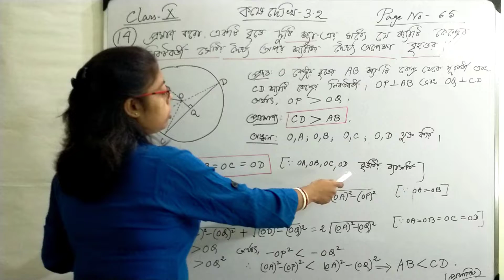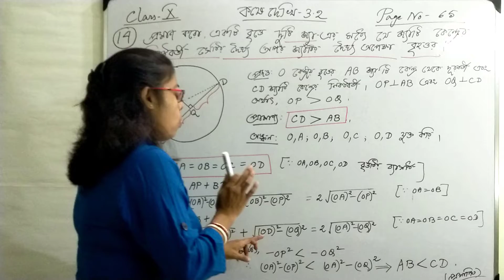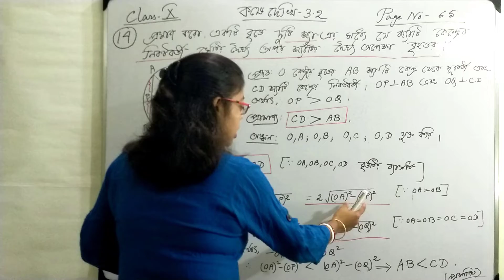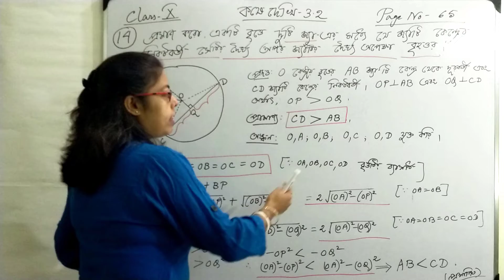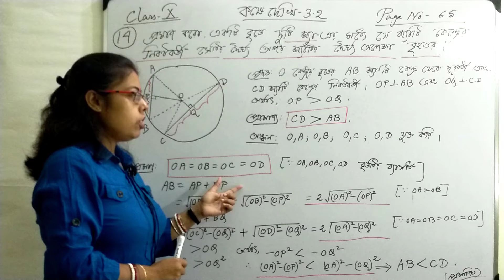Extra Geometry 14| class X| WBBSE|Exercise solved by Pamela Mam|Kose dekhi 3.2 pgno 65|Gonit prokas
Extra Geometry 14| class 10| WBBSE|Exercise solved by Pamela Madam|Kose dekhi 3.2 pgno 65 |Gonit prokas

Online maths class for class X WB state board bengali medium students.
Best online tutorial by Pamela Madam
koshe dekhi - 3.2 page no:-65
Q.No. 14
properties of a circle

bengali medium best maths online class
madhyamik preparation
score letter marks in mathematics
score letter marks in science group
how to prepare for mathematics class 9 west bengal board of secondary education
learn geometry virtually by expert math mentor
is mathematics hard ? Is geometry hard to solve
Easy to answer problems on geometry
Best online maths tutorial for bengali medium students.
Theorems on triangles and parallelograms and circles.
Theorems on parallelogram and exercise fully solved by Pamela Madam
Theorems on trapezium,parallelogram and quadrilaterals.
Free online maths class by Proper Guidance Youtube channel
How to solve extra geometry for class IX  and X WB board
Complete geometry help for Bengal board students
Problems on geometry and their complete solutions
How to download problems on geometry
class IX gonit chorcha by Pamela Madam
Gonit Prokash doshom sreni
Best online maths tutor
best online teaching
Madhyamik guide book
Secondary level geometry online classes completely free of cost
come and learn about a-z of geometry
Wonderful class about geometry class IX

different proofs of geometry class IX and X

geometry class free tutorial
detailed discussion on theorems regarding parallelogram

easy learning with Pamela Madam
geometry class full of fun and Masti

online teacher
Bengali medium Mathematics teacher
online class by Pamela Madam

Proper Guidance to get letter marks in maths in Madhyamik

best online math tutoring sites
Teach geometry yourself
Geometry practice set for class IX and X
Maths book solution west bengal board
class IX maths book solution complete help
best online tutorial free of cost
 how to get full marks in mathematics
how to score 100 marks in madhyamik
madhyamik help book for mathematics
the great math mentor for madhyamik exam without tution fees
no fees for maths tution
students corner for madhyamik self preparation
how to get letter marks in all subject
learn mathematics from home
no need to go outside for maths tution.
learn mathematics in your comfort zone.
Maths expert conducting classes for classIX

Best help for mathematics home work
mathematics teacher to solve extra geometry
How to prove extra geometry easily?
Mathematics examination
Previous years solved questions and answers for madhyamik mathematics
 Class IX geometry practice unlimited online learning

wbbseclass 10 geometry class by expert teacher